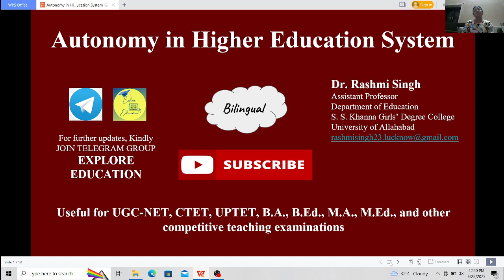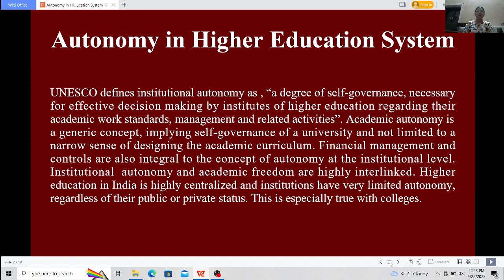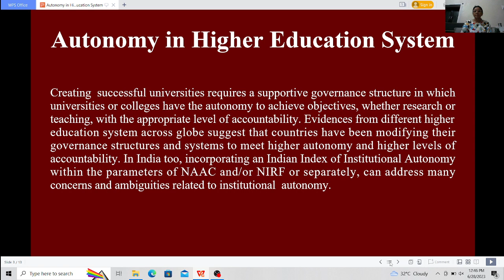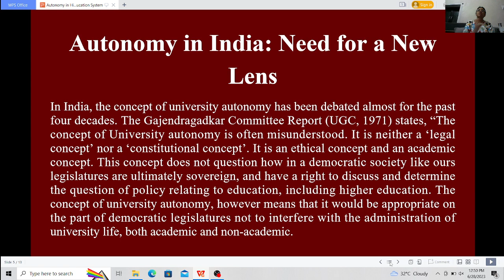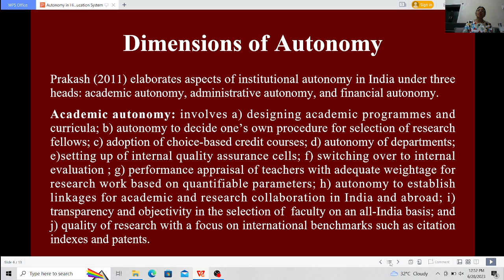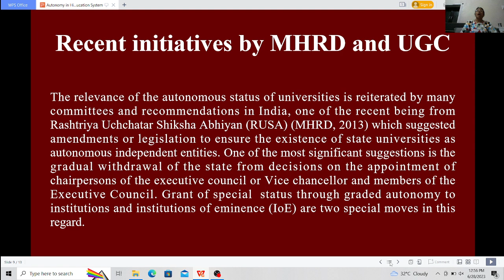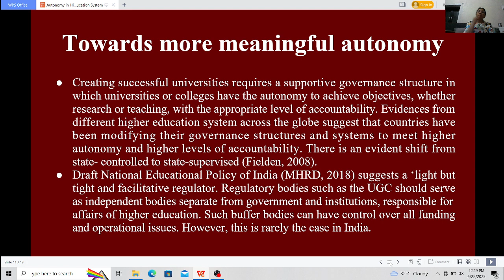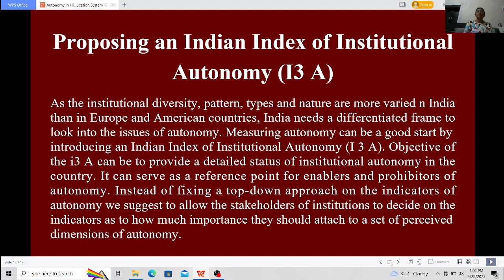Autonomy in Higher Education System